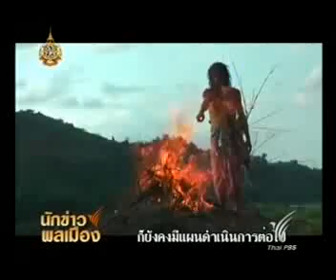นักข่าวพลเมืองศิลปะแสดงสดริมโขง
ชมงานศิลปะสดของเครือข่ายศิลปะชุมชนที่รวมกลุ่มกันไปแสดงงานศิลปะที่ริมแม่น้ำโขง จ.เลย เพื่อนำเสนอความคิดและความรู้สึกผูกพันของสายน้ำโขงกับวิถีชีวิตของผู้คนสองฝั่งไทย -- ลาว ติดตามรายงานจากนักข่าวพลเมือง จ.อุบลราชธานี